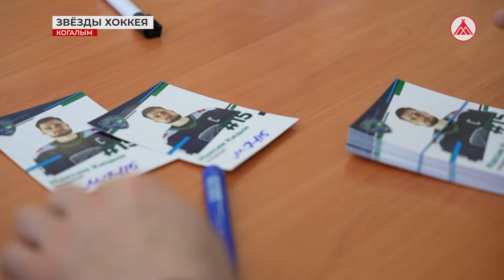В Когалыме прошёл мастер-класс от звёзд хоккея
Игроки команды «Югра», выступающей в Высшей хоккейной лиге, дали мастер-класс юным когалымчанам, которые готовятся к Открытому турниру памяти Александра Корунова